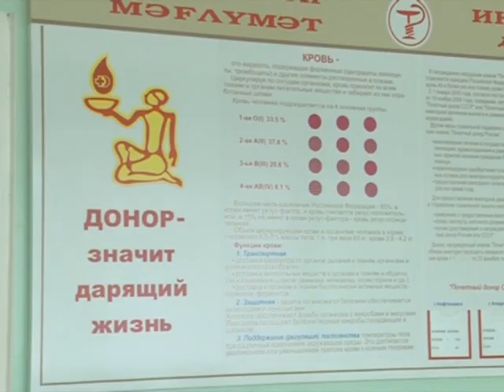В Нефтекамске прошел День донора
Банк крови Нефтекамска стал богаче на 10 литров. Таковы результаты Дня донора, который прошел в городе 9 сентября. Эту акцию ежегодно проводит Управление гражданской защиты населения и станция переливания крови.